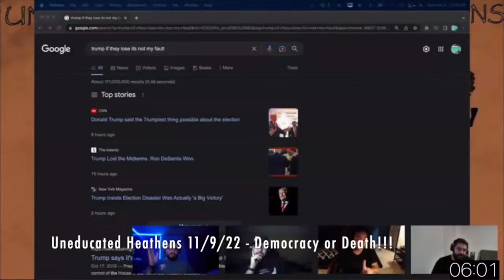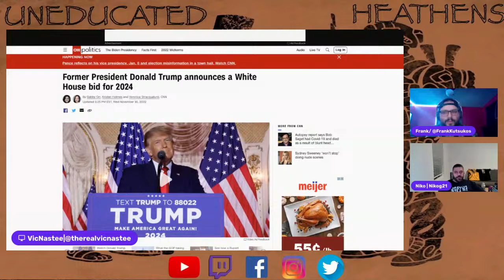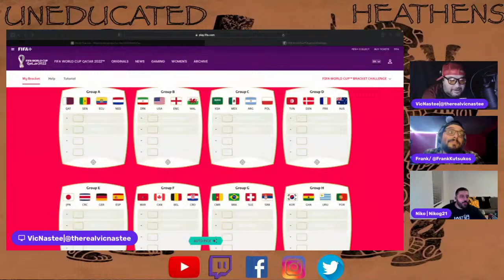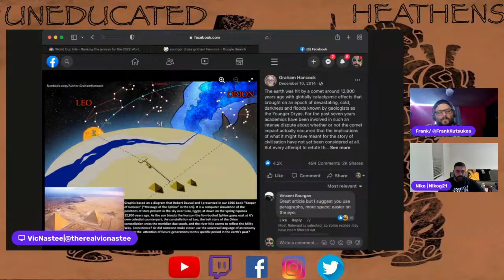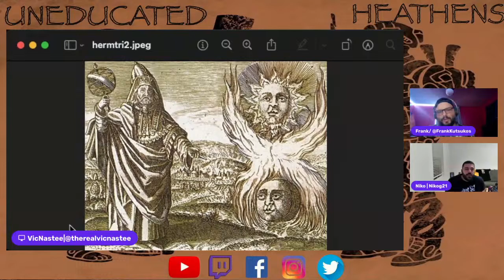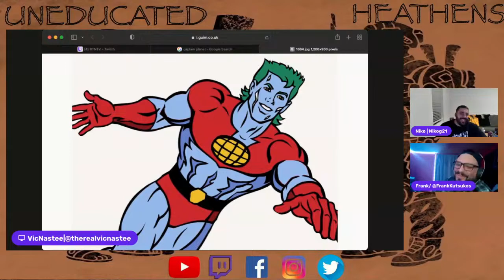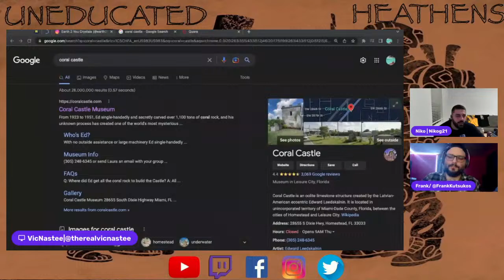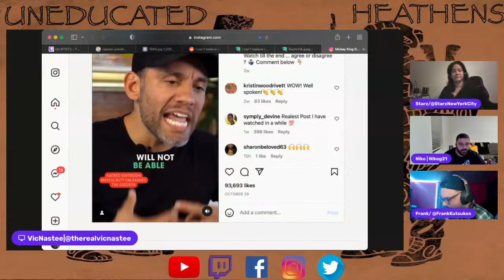UnEducated Heathens 5 - When a Greek and an Egyptian God Merge We get ... Alchemy ?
UnEducated Heathens